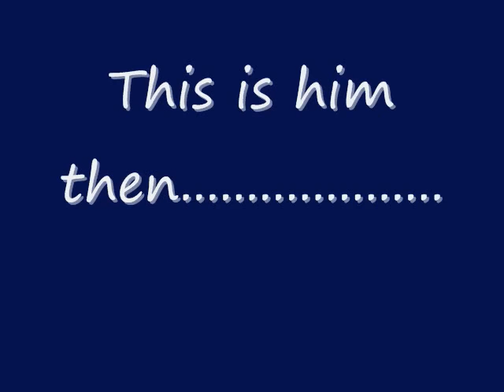FOR SALE- GERMAN SHEPHERD MALE LONGCOAT PUPPY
SOLD- Sultan vom Haus Wikert. 4 month old red sable longcoat. Grandson of famous 4x VA1 Teejay von Winhendorf SchH3, KKL1a.